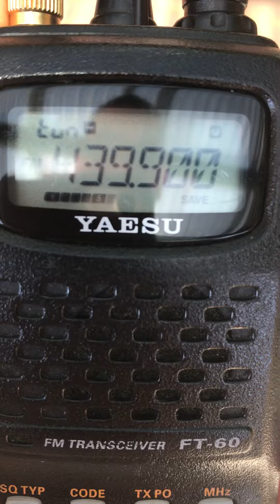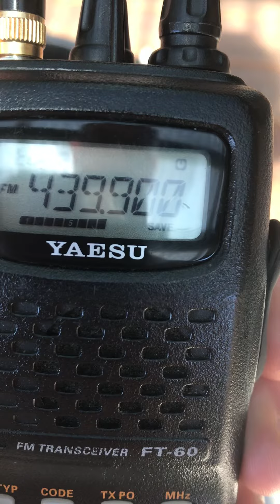Had a very nice qso on the local 70 cm repeater